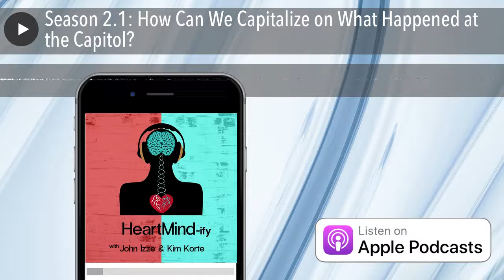Season 2.1: How Can We Capitalize on What Happened at the Capitol?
The turmoil at the Capitol is the topic for John and Kim. Not just how tragic it was, but how can we, as individuals, keep from letting emotions lead to regrettable actions?